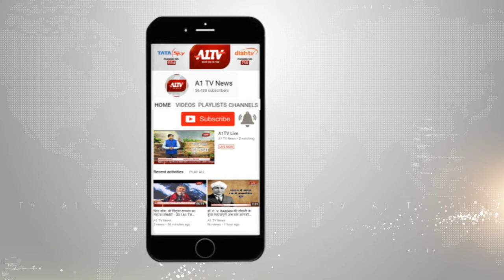कोटपूतली : रोडवेज बस ने मारी कार टक्कर, हादसे में 5 लोग घायल | A1TV News